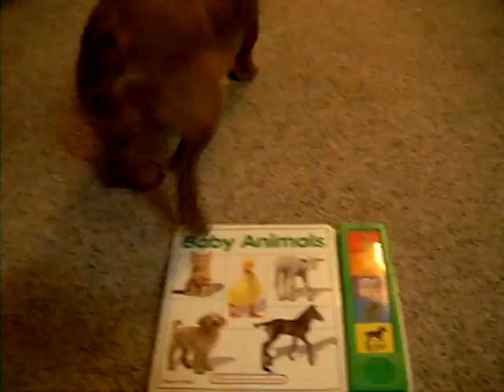Weiner Dog Attacks Baby Animals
a dachshund that just won't have random baby animals saying what they want in her house. Abby takes control and fights the good fight.